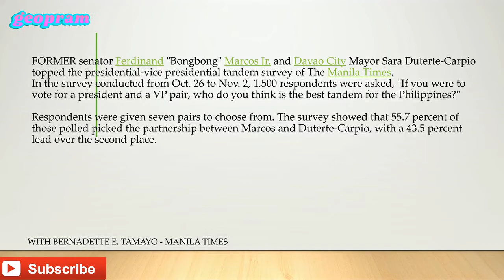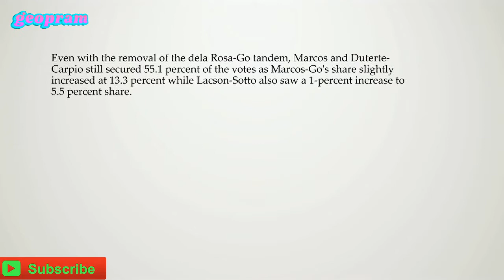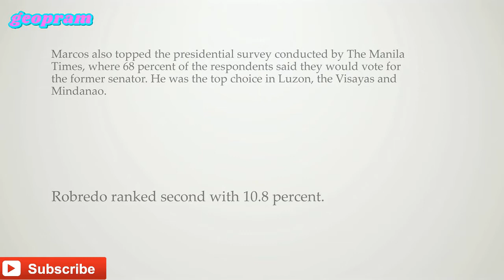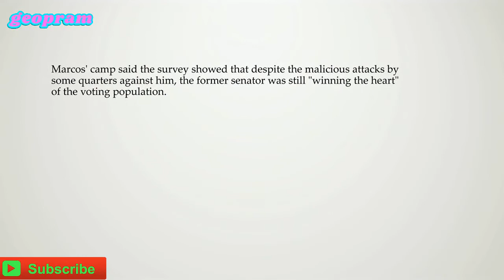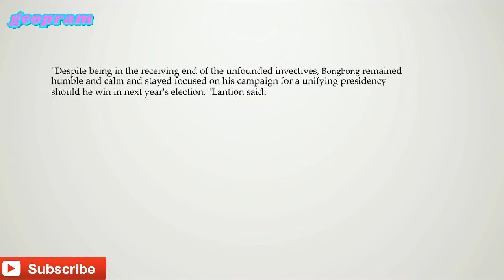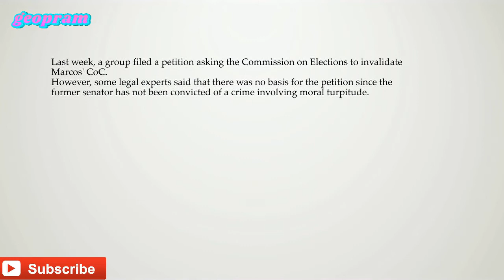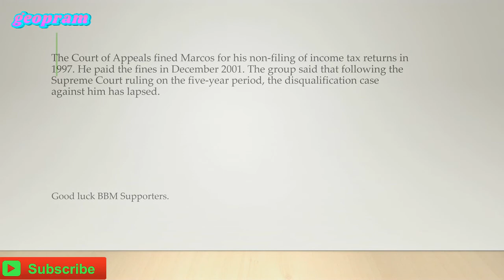BBM-Sara tandem tops Times survey Nov 10, 2022